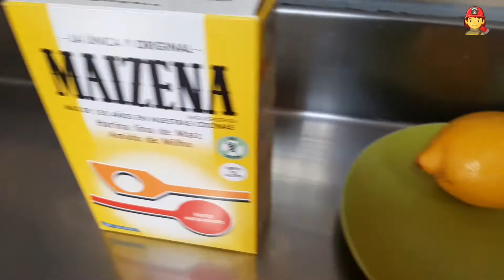Tarta de queso al estilo New York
INGREDIENTES:
200 g de galletas
70 g de mantequilla
1 limón
30 g de maizena
400 g de queso crema
5 huevos
200 g de azúcar
Azúcar glass
Normalmente las cheesse cake de New York llevan de cobertura mermelada de fresa...yo la he hecho diferente y le puse azúcar glass. Otras veces se les echa vainilla...en fin, esta versión que hice esta muy rica también
¿te atreves a prepararla?